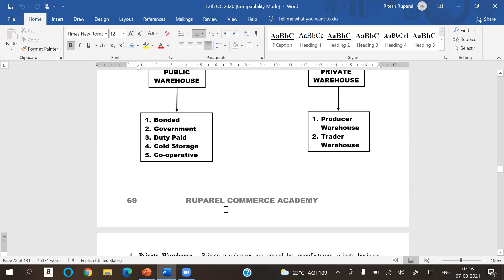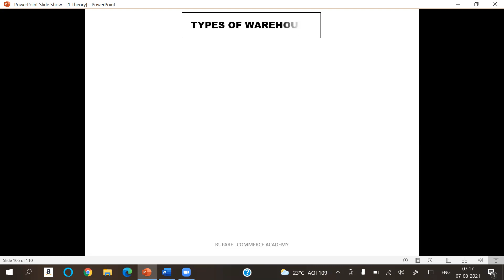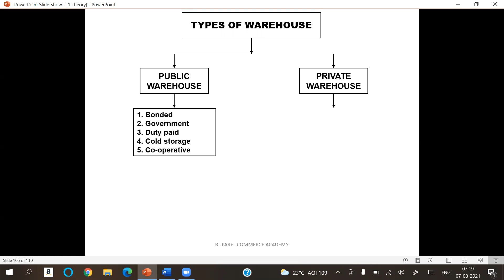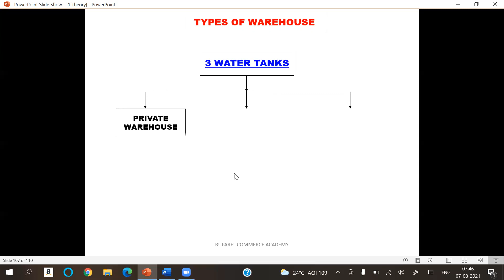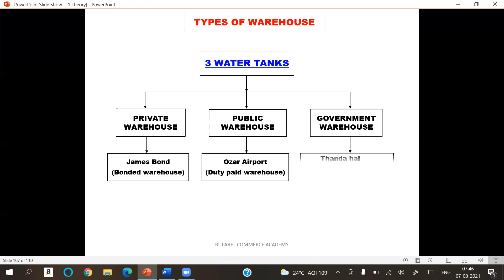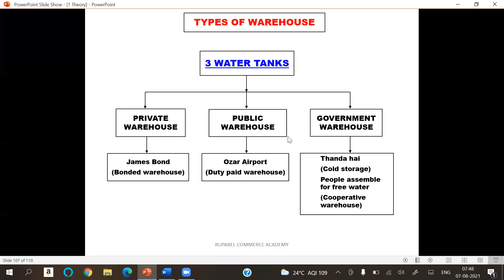Types of Warehouses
In this Video I have explained the Types of Warehouses with '3 Water Tanks' story to help you learn all the Points Instantly.